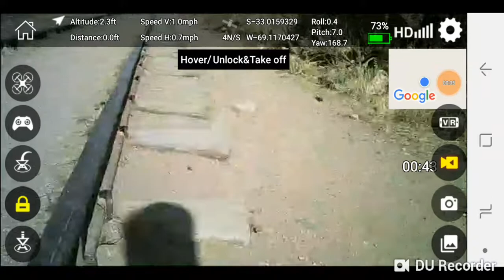LH-X28 W-GPS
NO VOLÓ ALGO SALIÓ MÁL